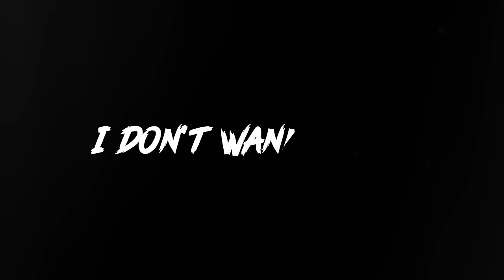Dirty Magic - I Don't Wanna Wait (Official Music Video)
What don't you wanna wait for? Let's talk about it in the comments. The only time is now.

Want to support the band? If you love the song as someone to learn the words and sing along!

Song and lyrics by Dirty Magic
Music Produced by Pierre Paparemborde
Music recorded at Vintage Studio, Bang Na
Music video directed and shot by  Sean Chen and Pip Dusadeevijai
Music video edited by Sean Chen
Music video location - Biggest Fan Productions
Dance choreography and performance by Cleo Lemos
Band Stylist - Antonio Bautista
Keyboard player - Dew

Lyrics :

I wanna run I wanna break away
Break the chains and go insane
Cos in my brain insane just ain't the same
Ain't crazy cos I like to take a walk in the rain
Don't let nobody ever get you down
Insulting people only makes you look like a clown
You think their weak cuz they don't make a sound
But one day you will see the balance turn around

For another day to save me
I don't wanna wait
For another day save me

There's more to life than just a TV screen
A world full of wonders waiting to be seen
Don't be afraid to take the leap
We're fueled by coffee and our curiosity
Break the chains that hold my brain
Cos in the end I just ain't the same

I don't wanna wait for another day